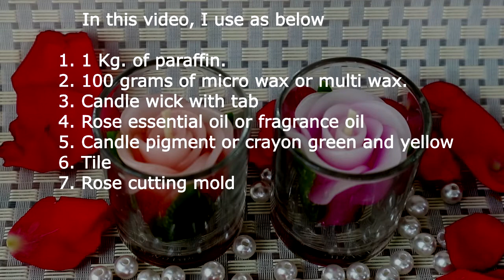DIY Make Wax Roses Candle In Glasses | Candle Rose Flower Making | Easy DIY Candles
How to make rose flower candles in glasses with a paraffin candle

In this video, I use as below:
❤️ 1 Kg. of paraffin.
🧡 100 grams of microcrystalline wax
💛 Candle pigment or crayon.
💚 Rose essential oil or fragrance oil
💙 Candle wicks with tabs
💜 Rose cutting mold
❤️ Sepal cutting mold
💛 Ceramic tile
💚 Glass